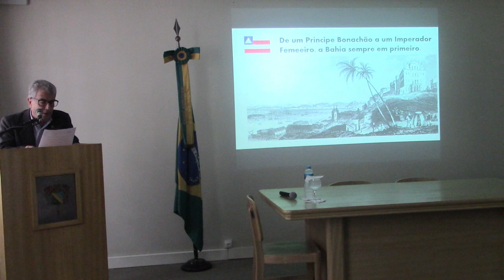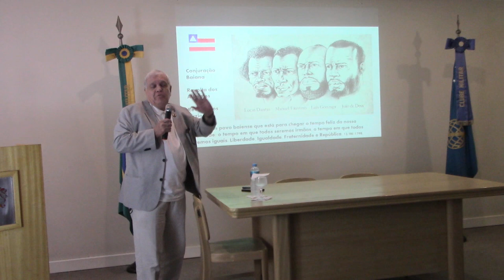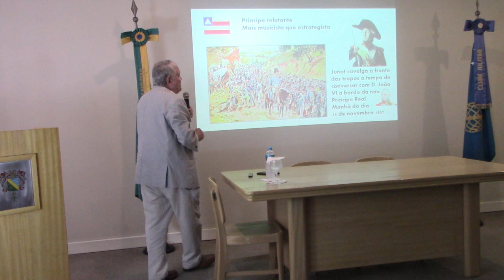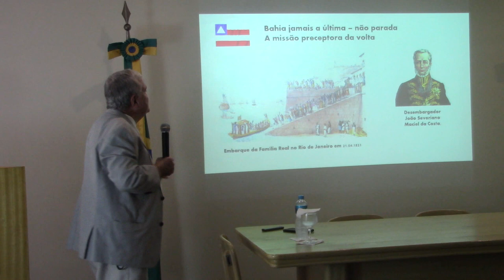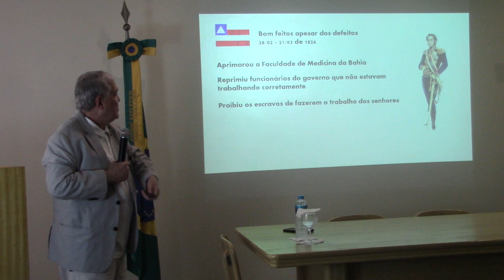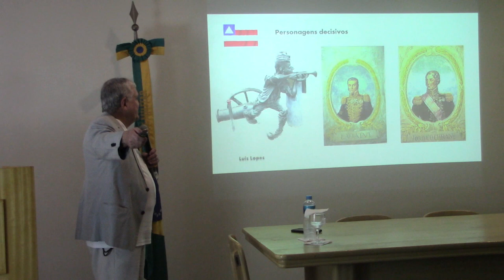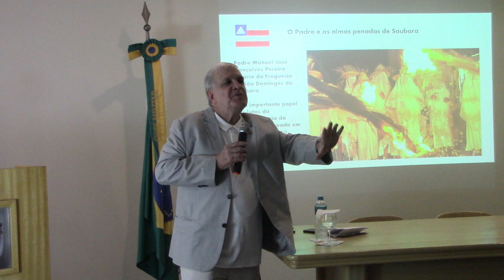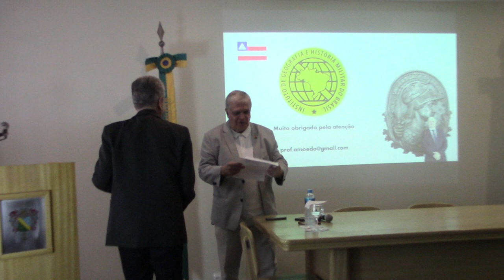Um Príncipe Bonachão a um Imperador Femeeiro | Ciclo de Palestra Sena Madureira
A palestra “De um Príncipe Bonachão a um Imperador Femeeiro, a Bahia sempre em primeiro” ocorreu no dia 29 de junho de 2023 na Sede Principal. O Ciclo de Palestras Sena Madureira recebeu o professor doutor Sebastião Amoedo de Barros. Confira tudo no vídeo!